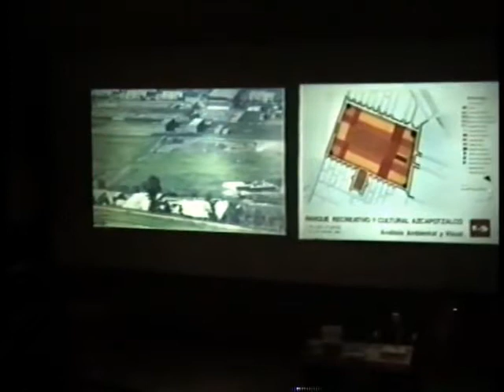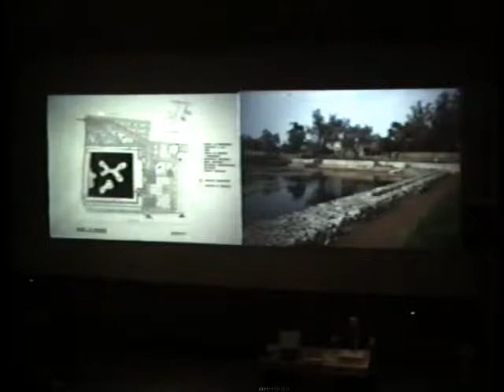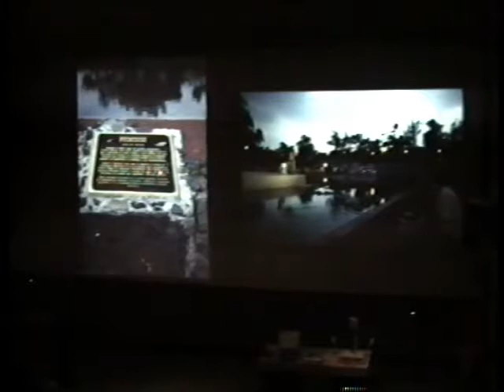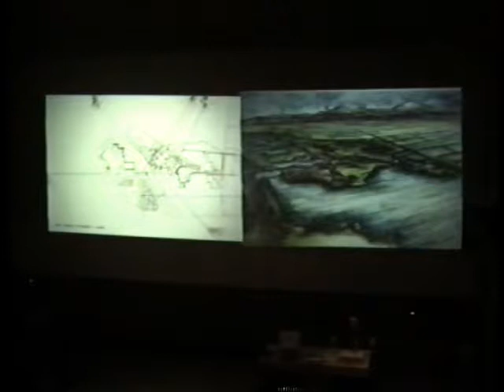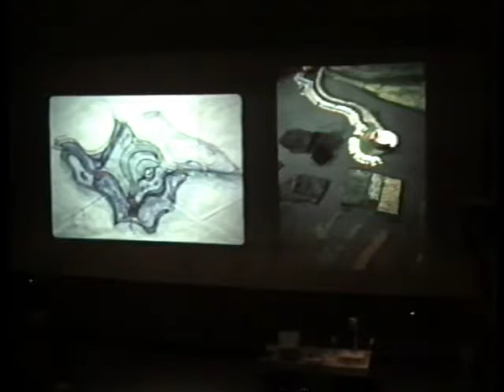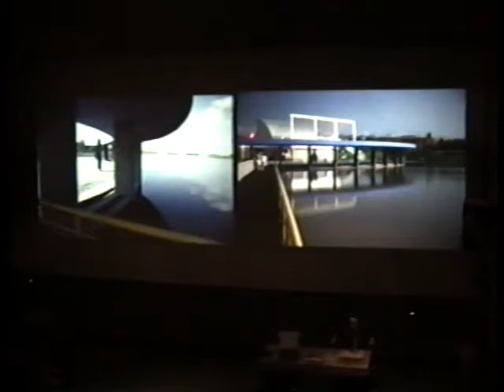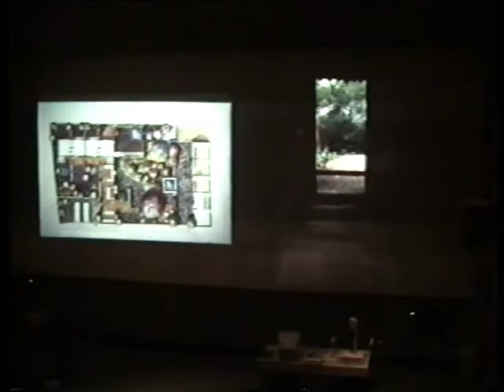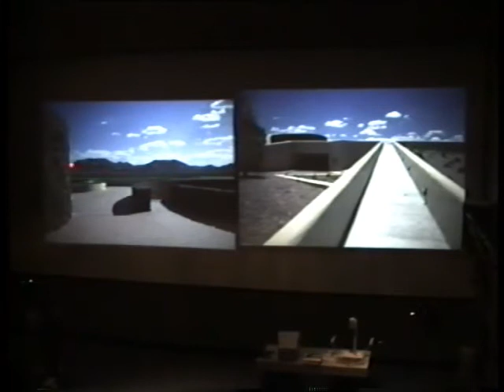Mario Schjetnan, "Contemporary Mexican architecture", 1998-04-22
Introductions by Pam Harwood and Alisa Coffin.; Lecture presented as part of the Guest Lecture Series at Ball State University's College of Architecture and Planning.